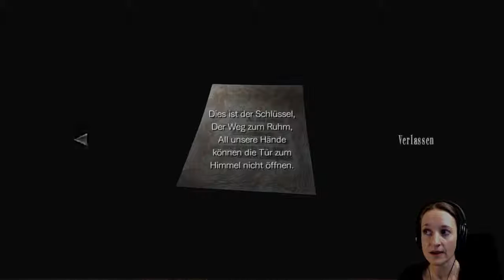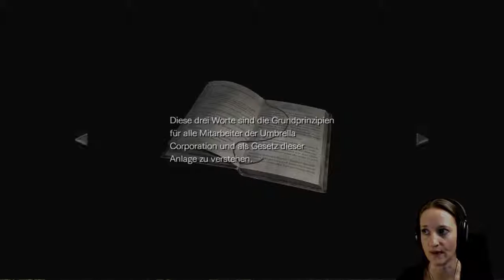Resident Evil Zero #15 - Richtlinien für Auszubildene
Resident Evil Zero (HD-Remaster) von Capcom Co., Ltd.